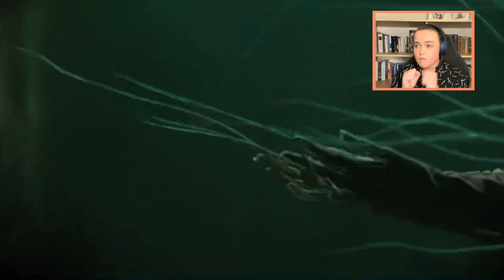AngeReacts - Motherland: Fort Salem Season Three Promo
Join me as I react to some of the promos we've seen so far for season three of Motherland: Fort Salem and stick around to hear my hopes and predictions for our favourite characters, the season, and the future of the series✨

Tune in to Motherland: Fort Salem's season 3 premiere on June 21st at 10/9c!

Stream the first two seasons of Motherland: Fort Salem on Hulu, Disney+, Star+, BBC iPlayer, and Prime Video depending on where you are in the world!

We're fighting for Season 4 of Motherland: Fort Salem. Join us!

This video has been filmed and uploaded on the lands of the Gayamaygal* people. Sovereignty was never ceded. This always was and always will be Aboriginal land.